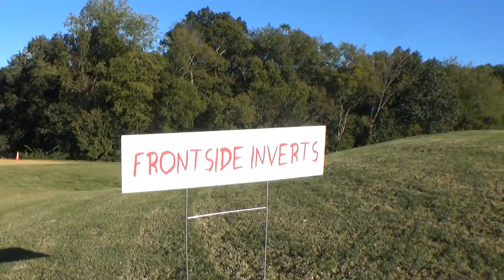Kickturn Party #82 - Maryville Ditch - Slalom - Rage at the Rose Day 1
On this episode, we visit JD's Secret Ditch, do a little Sunday Slalom, and travel to Ardmore, TN for the 1st Rage at the Rose Contest!